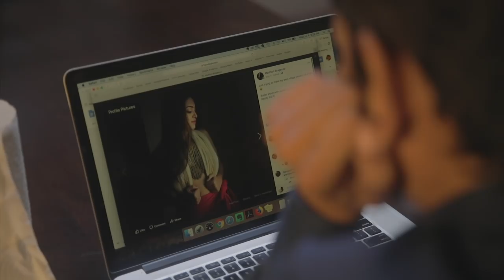SUMUKHI SURESH | MAID 3 EPIC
This Savage Maid goes up against these boys who thought the ladies were into them...until Parvati the house maid thought otherwise.

Created by Sanjay Manaktala.  With Sumukhi Suresh, you are the original Indian maid aka pushpavalli and behti naak.  Often imitated never duplicated.   TWO AND A HALF BEHN coming soon!  Vamsidhar, Chinky and Ashwathi.

This maid stops these boys from finding the better half of their relationships.

Shall we make part 4? Sit down and let us know.  Thanks to scoopwhoop and buzzfeed and others who featured this video!

Earlier IT Guy Music Videos:

IT Guy 4.0 featuring Kenny Sebastian and Additi Mittal: the Final Remix

Do Nice Guys REALLY Finish Last?

Sanjay Manaktala is a stand-up comedian known for performing Indian stand up comedy and funny sketch videos.  He started the comedy scene in Bangalore in 2010 and greater India at venues like Canvas Laugh Club and comedy store in Mumbai.  His work includes the viral IT Guy series, Anu Aunty the engineering anthem, the viral Maid Series with Sumukhi Suresh and much more.  He mainly performs stand up comedy in English and is from Los Angeles.